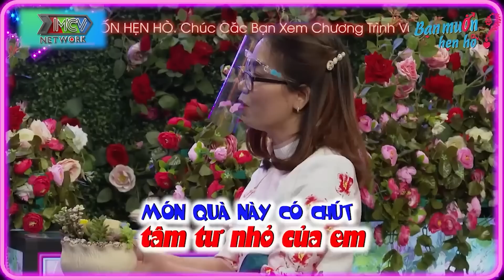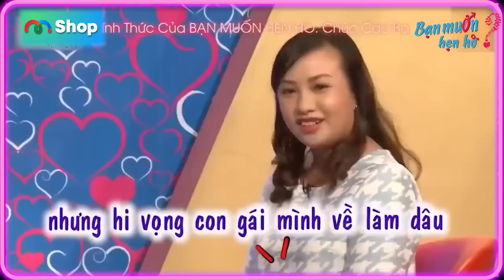Quyền Linh bó tay Đại Gia SIÊU GIÀU NGHÌN TỈ kỹ tính quá đáng làm cô gái đòi bỏ về | BẠN MUỐN HẸN HÒ